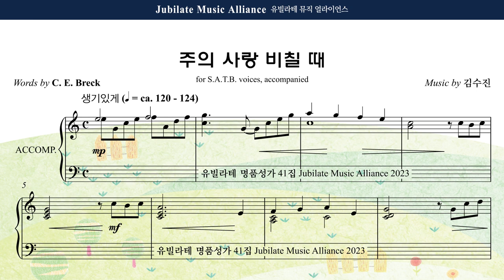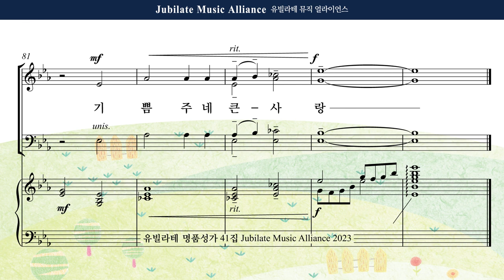[유빌라테 41집] 22. 김수진 - 주의 사랑 비칠 때 Bass